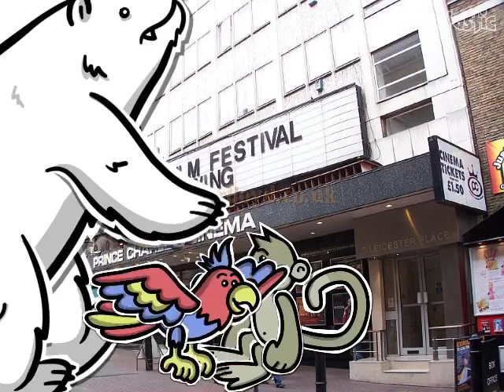la scimmia va al cinema a londra